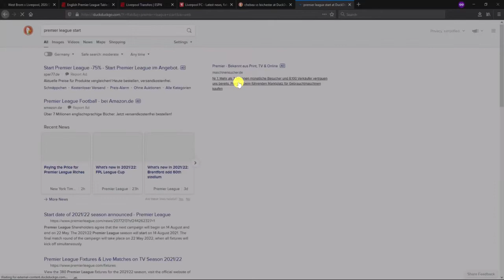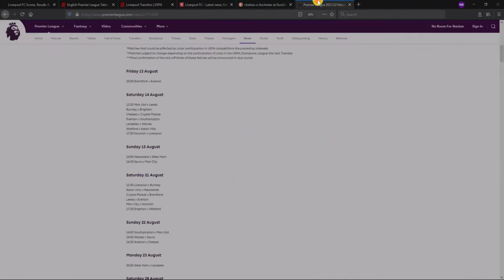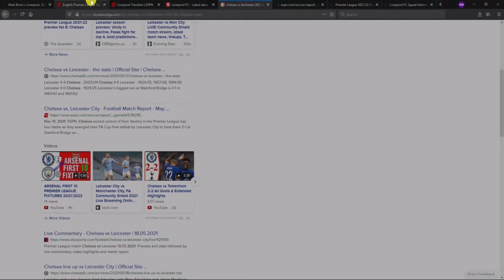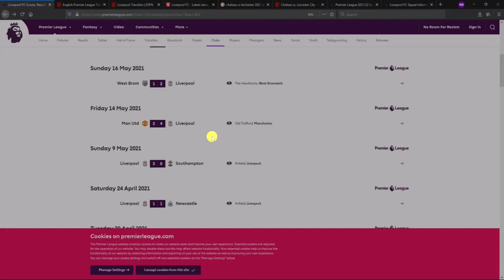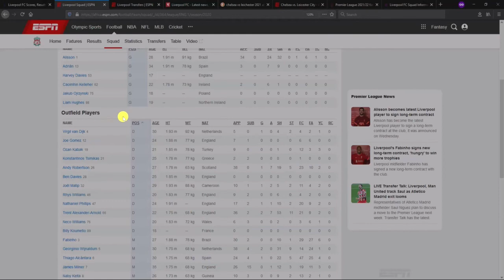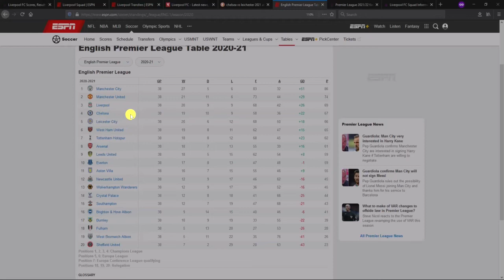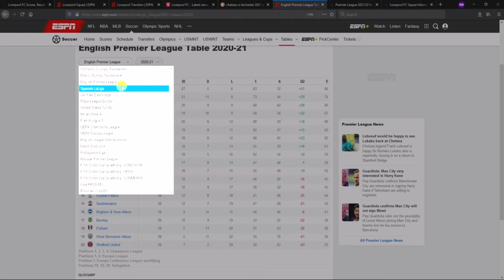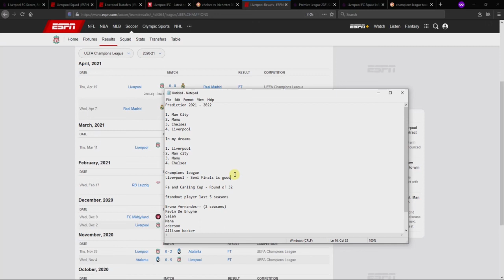Liverpool FC season overview and predictions for 2021/2022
An overview of what has been and what might be for Liverpool FC in the 2021/2022 season.

New segment 0:00
Why I don't watch transfer news anymore 0:50
How my prediction for last season fared 2:22
The terrible day 7:15
Managers and their Transfers 10:40
Liverpool transfers for 2021 13:23
The defining game of the season 20:58
The Table 24:26
Defensive re-structuring 25:24
False Flag 26:10
What Man CIty did 30:05
TAA 34:10
Andy Robertson 36:50
Contract News 37:44
Playing Squad 39:34
PL and its small teams 52:00
What it is going to take 54:12
Top 5 players for PL 1:01:00
My predictions for 2021/22 1:04:45
Liverpool in UCL 1:07:24
Prediction after factoring in UCL 1:10:56
Thanks for watching 1:15:13